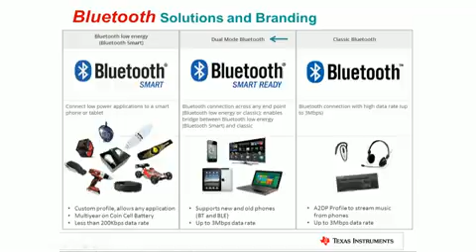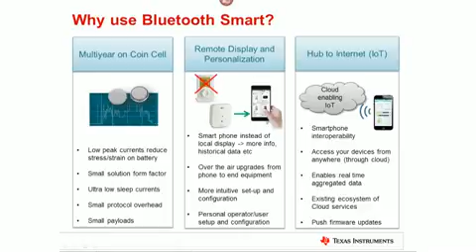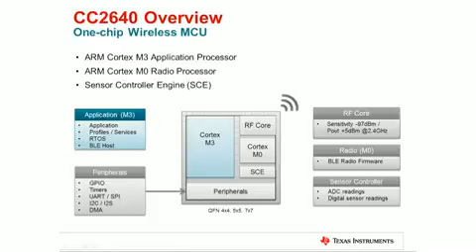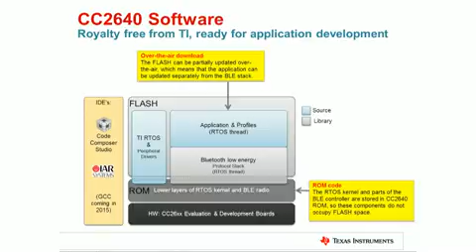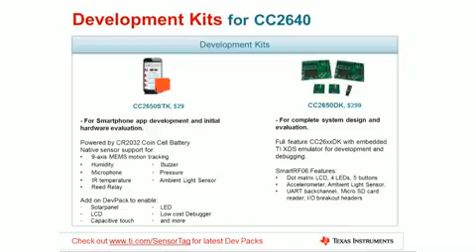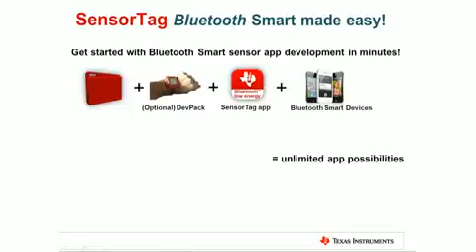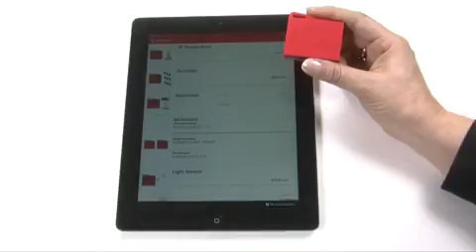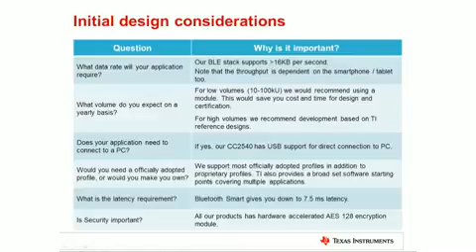Learn more about the SimpleLink Bluetooth Smart CC2640 wireless MCU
This training session provides a brief overview of Bluetooth Smart and introduces the new SimpleLink Wireless MCU solution.